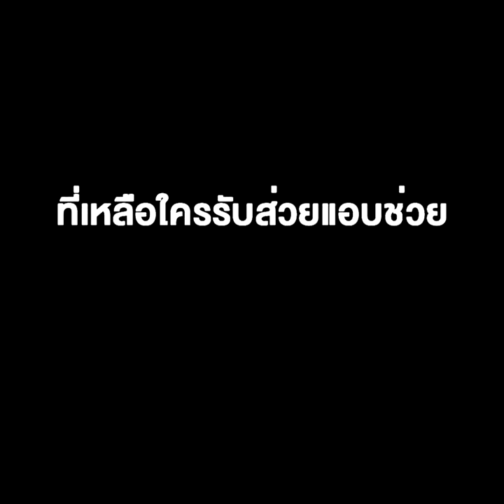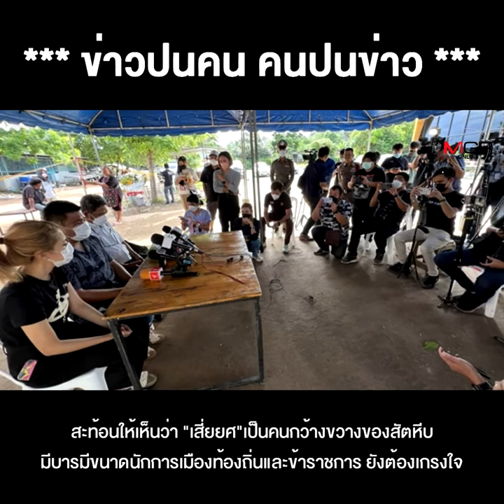"เสี่ยสมยศ" พ่อ "เสี่ยบี" เจ้าของผับมรณะตัวจริง ที่เหลือใครรับส่วยแอบช่วย ต้องฟันอย่าละเว้น !!